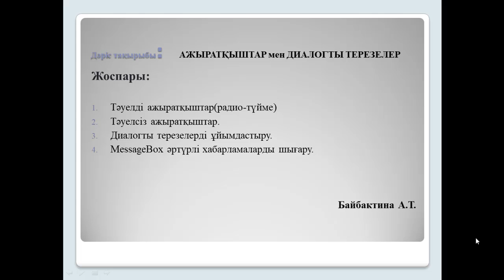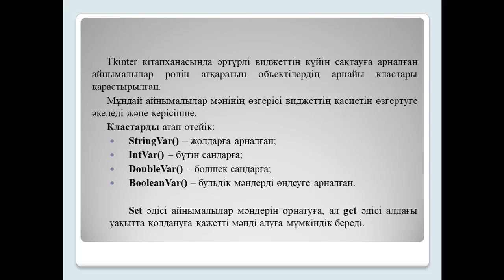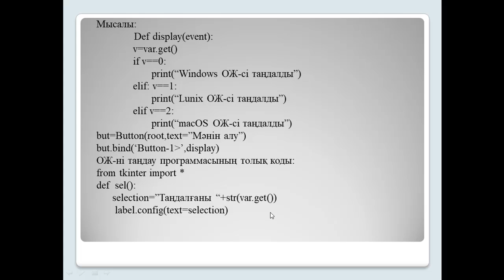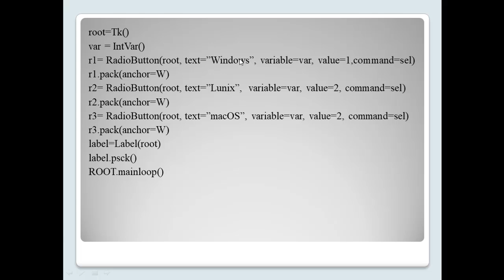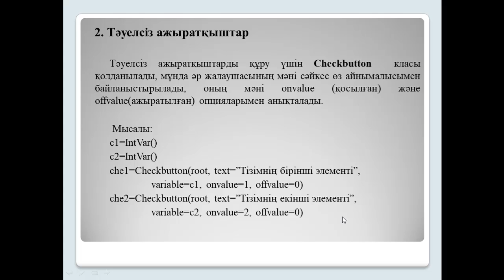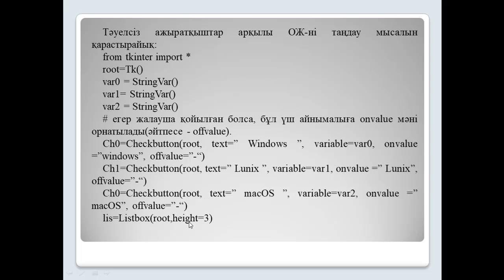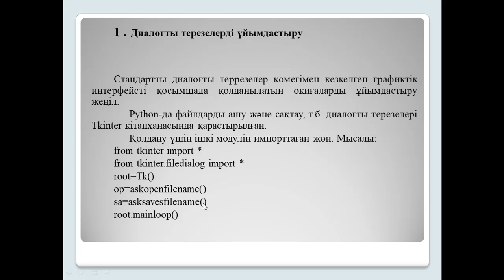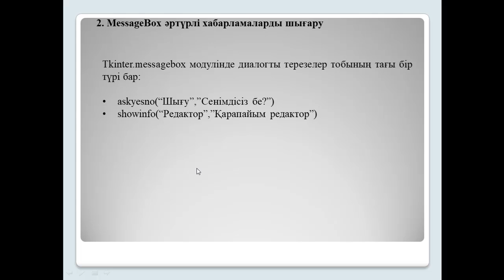Дәріс. Python Ажыраткыш Диалогтере Байбактина